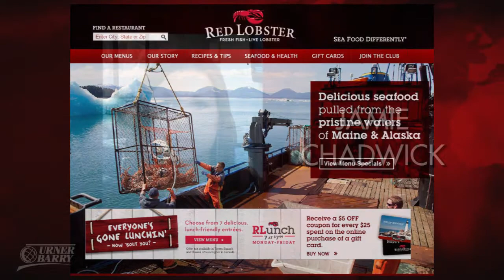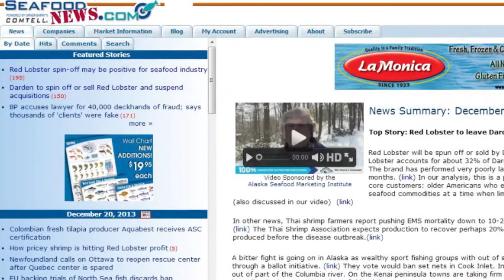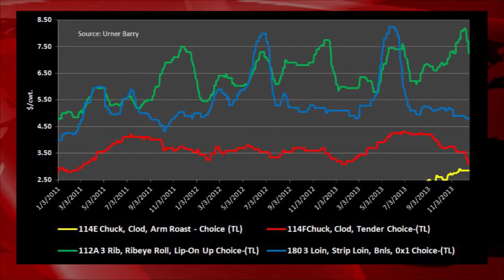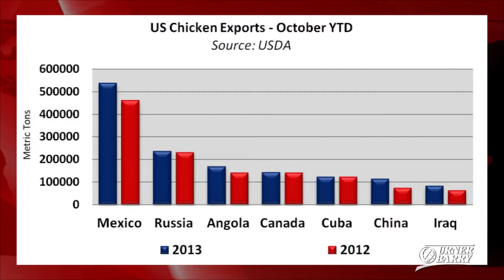US Meat Exports to Taiwan; Chicken Exports; Darden Splits off Red Lobster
US meat exporters introduce price-friendly meat cuts to Taiwanese consumers; Learn which markets have been guiding expanded US chicken exports this year; Darden announces the company's intent to split with its Red Lobster franchise; Sponsored by Urner Barry's Seafood Wall Charts